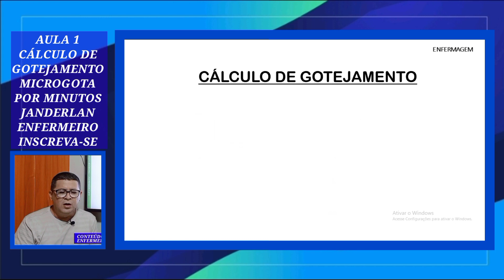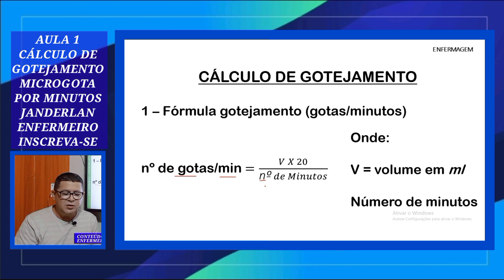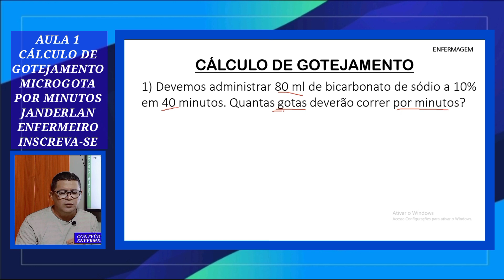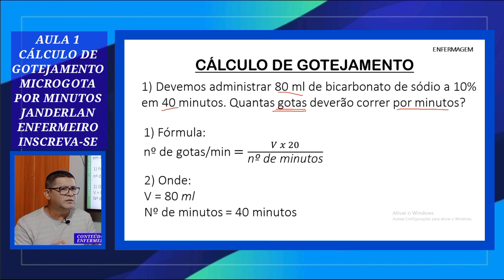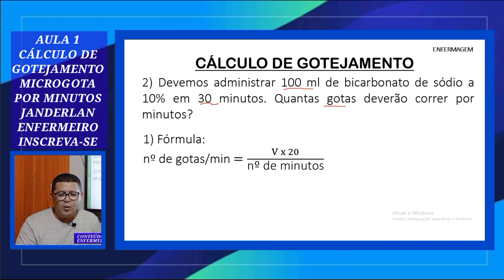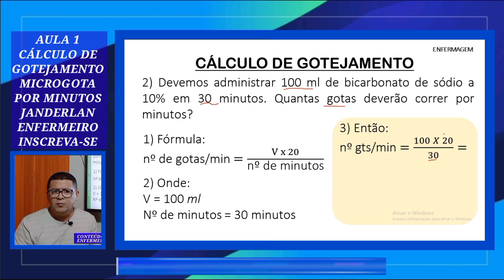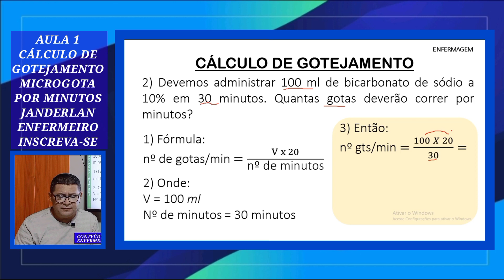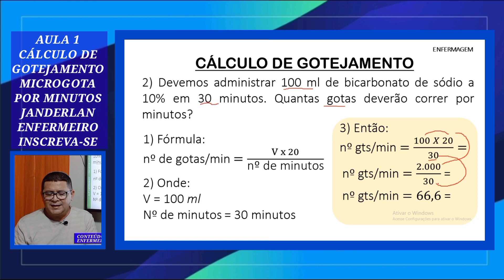AULA 1 - CÁLCULO DE GOTEJAMENTO COM INFUSÃO EM 30 e 40 MINUTOS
📍VÍDEOS RELACIONADOS ⬇️

✔ AULA 6 - VEJAM AGORA:
✔ AULA 7 - VEJAM AGORA:
✔ AULA 8 - VEJAM AGORA:

📍DESCRIÇÃO DO VÍDEO ⬇️

✅ CÁLCULO DE GOTEJAMENTO (INFUSÃO EM MINUTOS)

Este vídeos aborda cálculos de gotas que são administrados ou infundidos em 20 minutos, 30 minutos, 40 minutos, 50 minutos e assim é realizado usando a seguinte fórmula:

1 – Fórmula gotejamento (gotas/minutos)

nº de gotas/min = 𝑉 𝑋 20/nº"  𝑑𝑒 𝑀𝑖𝑛𝑢𝑡𝑜𝑠

Onde:
V = volume em ml
Número de minutos

1) Devemos administrar 80 ml de bicarbonato de sódio a 10% em 40 minutos. Quantas gotas deverão correr por minutos?

2) Onde:
V = 80 ml
Nº de minutos = 40 minutos

3) Então:
nº gts/min = 80 𝑋 20 /40=
nº gts/min =1600/40 =
nº gts/min = 40

2) Devemos administrar 100 ml de bicarbonato de sódio a 10% em 30 minutos. Quantas gotas deverão correr por minutos?

2) Onde:
V = 100 ml
Nº de minutos = 30 minutos

3) Então:
nº gts/min =100 𝑋 20/30=
nº gts/min =2.000/30 =
nº gts/min =66,6 =
Resposta:67 gotas/min